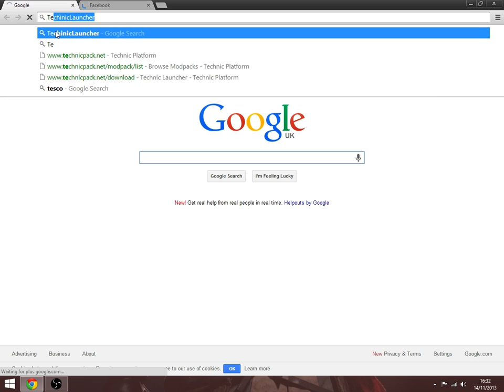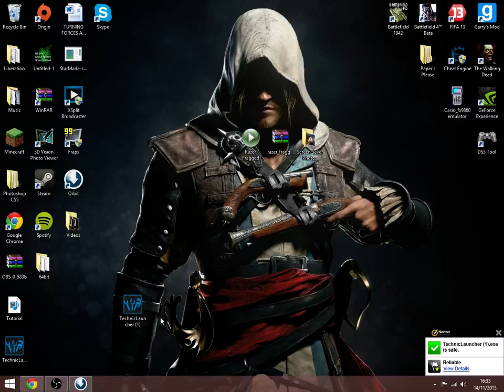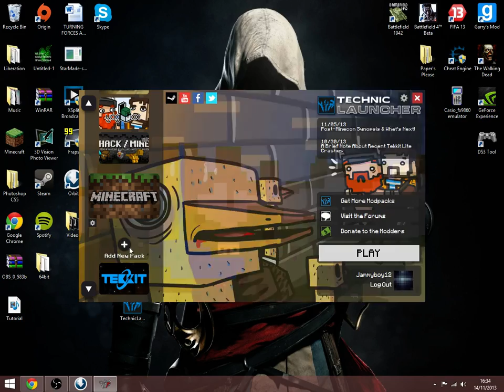How to install TechnicLauncher onto Windows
Hey guys, this is a video showing you how to download and install packs from TechnicLauncher onto your windows computer!